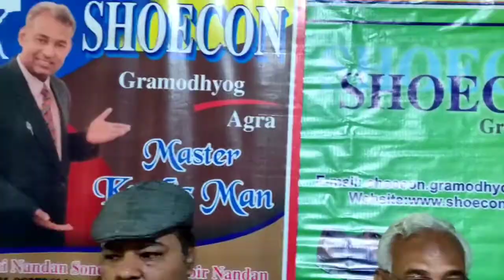Agra News || देवकीनंदन सॉन्ग को सूट डिजाइनिंग ने पहुंचाया फिल्म इंडस्ट्रीज तक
Janvad Times : देवकीनंदन सॉन्ग को सूट डिजाइनिंग ने पहुंचाया फिल्म इंडस्ट्रीज तक